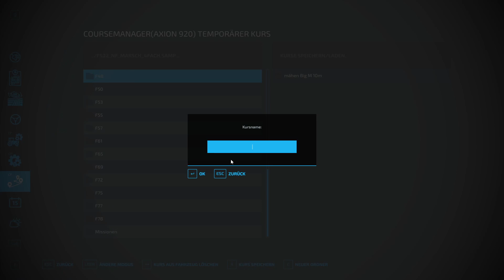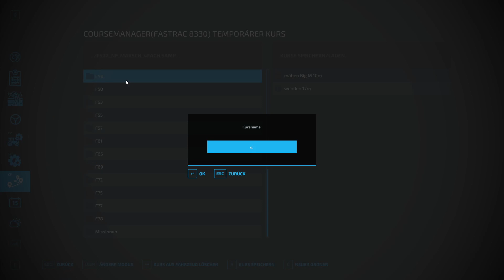Let´s Play LS22 #0188 Guter Ertrag vom Weizenfeld